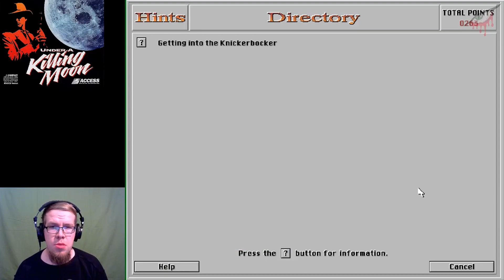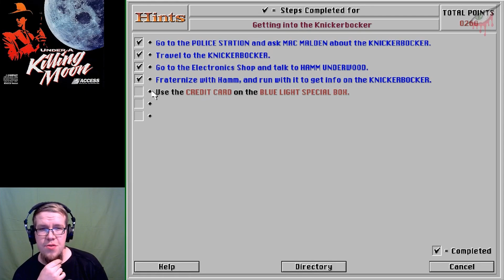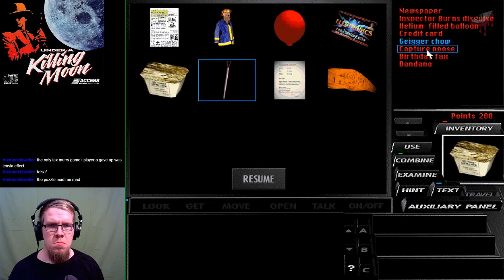Ryuuoo plays Tex Murphy: Under a Killing Moon - 4